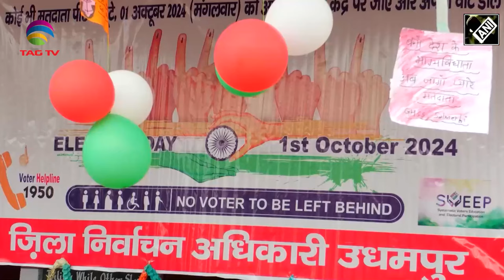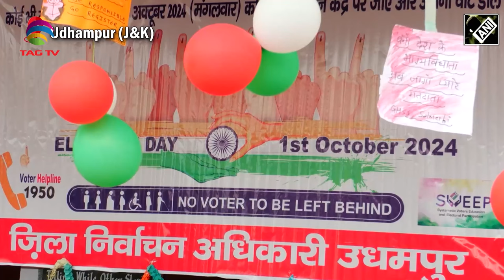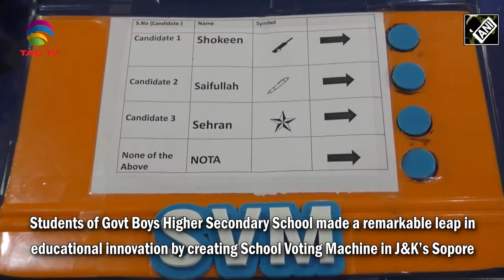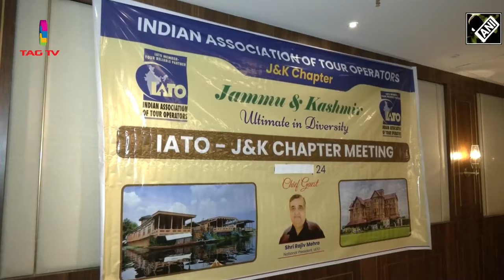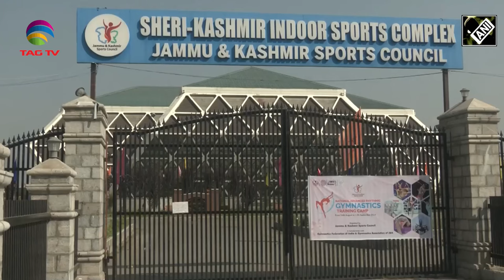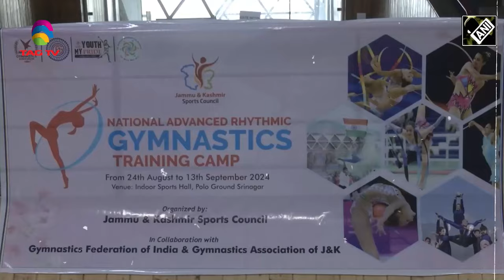KASHMIR NEWS WITH HALEEMA SADIA 28, AUG 2024